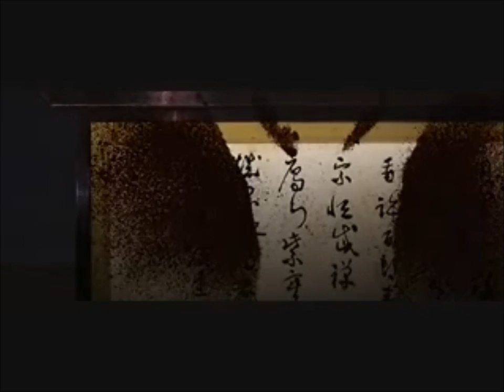Inevitable Destruction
A dying man needs to die, as a sleepy man needs to sleep, and there comes a time when it is wrong, as well as useless, to resist. ~ Stewart Alsop